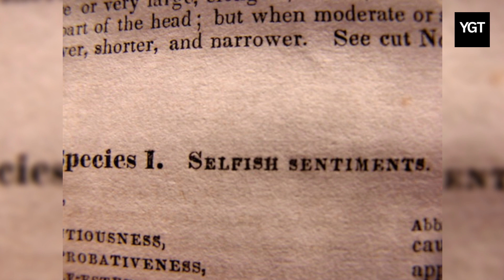at my best...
“I'm selfish, impatient and a little insecure. I make mistakes, I am out of control and at times hard to handle. But if you can't handle me at my worst, then you sure as hell don't deserve me at my best.”
― Marilyn Monroe